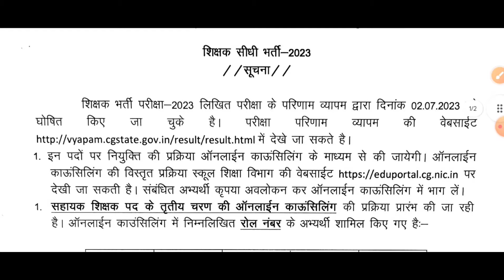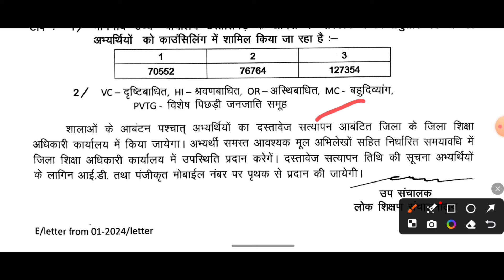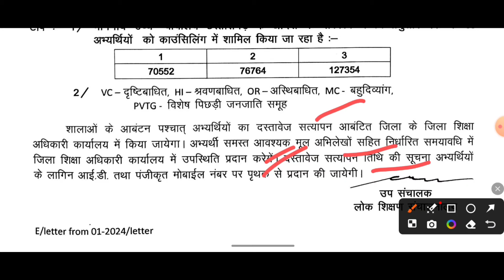छत्तीसगढ़ शिक्षक भर्ती 2023| सहायक शिक्षक तृतीय ऑनलाइन काउंसिलिंग तिथि जारी| By prakriti classes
sahayak shikshak tritiya online counseling date
sahayak shikshak bharti
shikshak bharti
sahayak shikshak varg 3
cg vyapam
cg
counseling date
cut off rank
sahayak shikshak cut off rank
sahayak shikshak counseling date
assistant teacher counseling date
assistant teacher cut off rank
assistant teacher
teacher